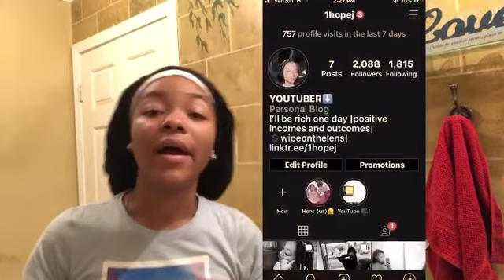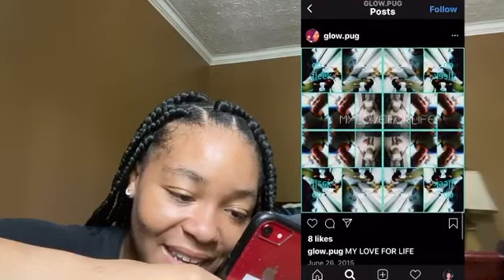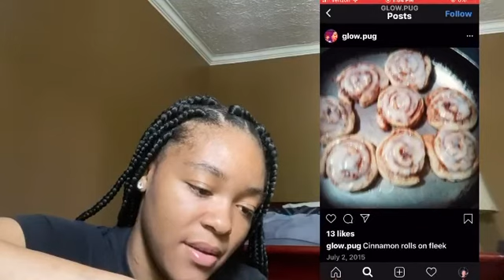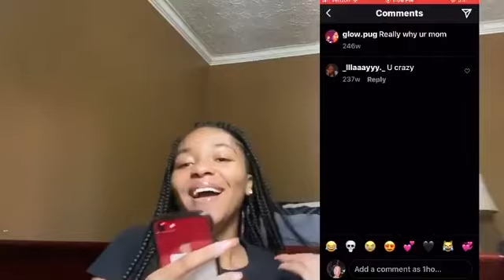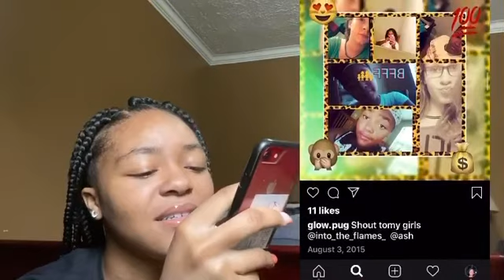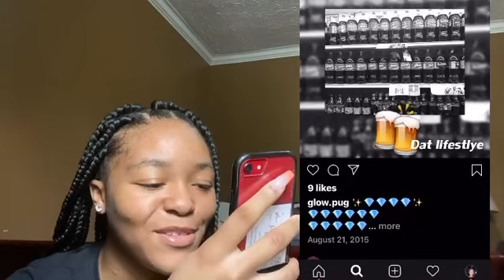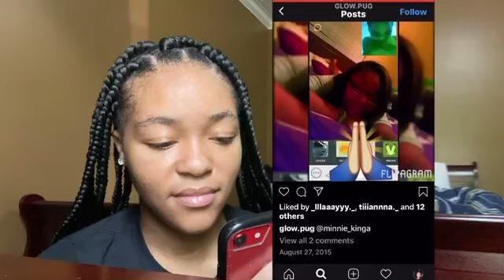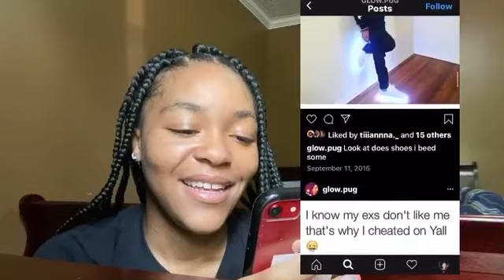REACTING TO MY OLD INSTAGRAM ACCOUNT 🚪 👈🏽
I had to screen record again 🥺!

Shop🧚🏾‍♀️
*i don’t own copyrights to any music *